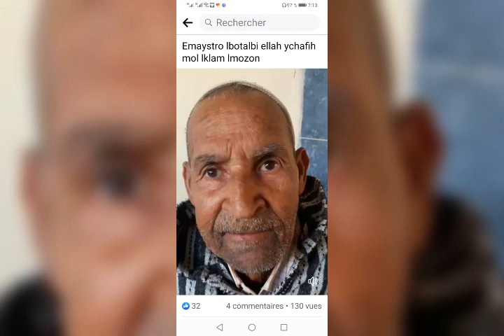لحياينة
Video_name_11_01_2021_01_37لحياينة